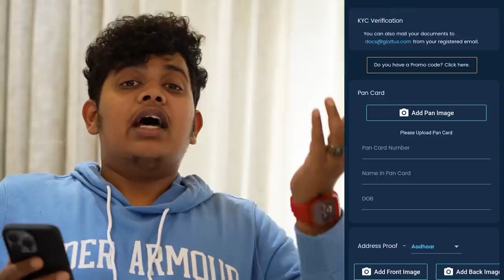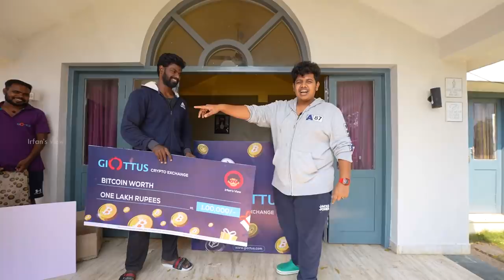₹150000 Crypto Giveaway BITCOIN ETHEREUM | Giottus - Irfan's View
Step 1: To Register Giottus 👉🏻

Login & go to profile - promo Enter IRFAN99

Rs 100 worth Dogecoin sign-up Bonus Instantly

About Giottus :

Founded in 2017 by IIM Calcutta, Ex-Amazon & Ex-Vodafone founders, Giottus is one of the leading and highly rated Exchanges in this exciting Crypto ecosystem. Known for its exemplary customer service and highly secure systems, Giottus is redefining the Indian Cryptocurrency space serving 700,000+ customers.

Giottus is India's fastest growing Crypto-exchange and has become one of the top players in the Indian market despite intense competition. Giottus has also achieved 500 Crores Trade Volume and operational profitability in this short period by focusing on exemplary customer service.

In this video,we conducted a giveaway for my followers,but instead of cash,i gave them by crypto currency with Giottus App.